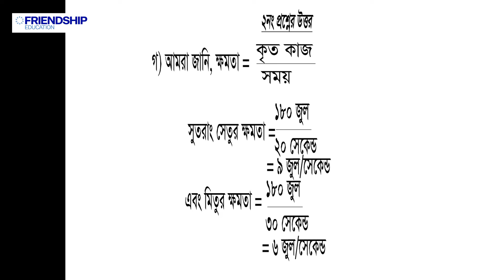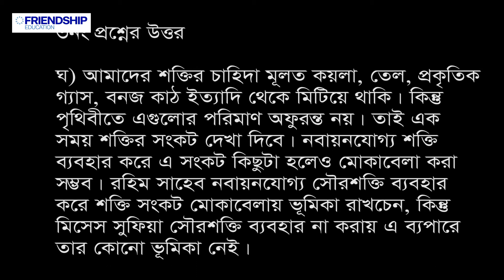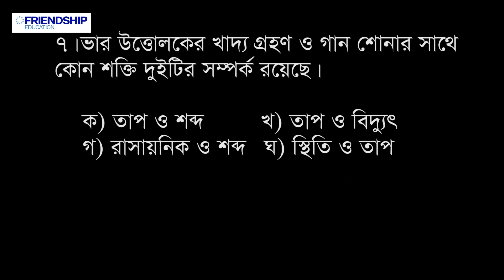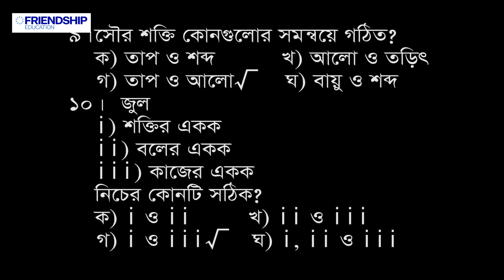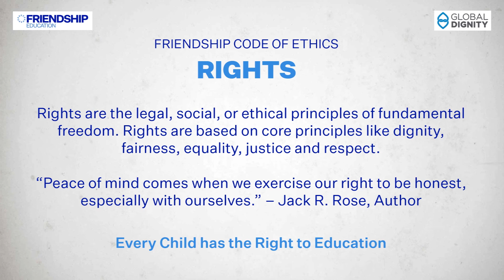বিজ্ঞান- সপ্তম অধ্যায় - শক্তির ব্যবহার (পর্ব-৪) - সপ্তম শ্রেণি